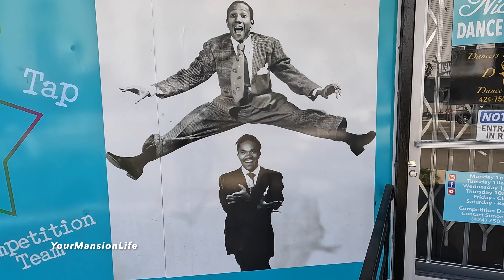T90 - YourMansionLife MyMansionLife AMansionLife TheMansionLife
YourMansionLife MyMansionLife TheMansionLife RapGameMansion AMansionLife